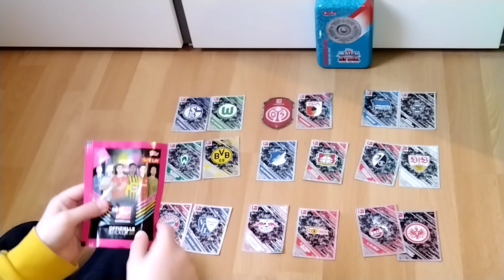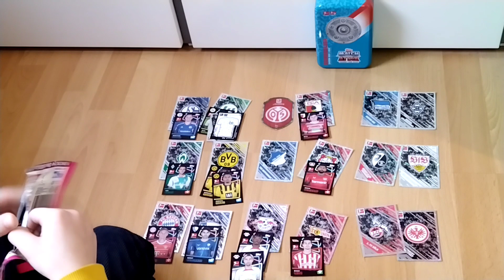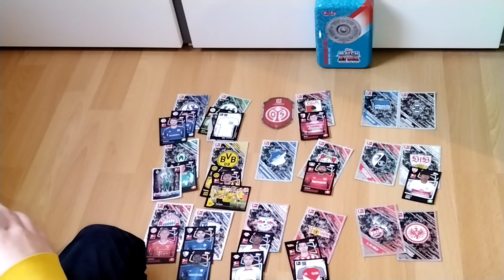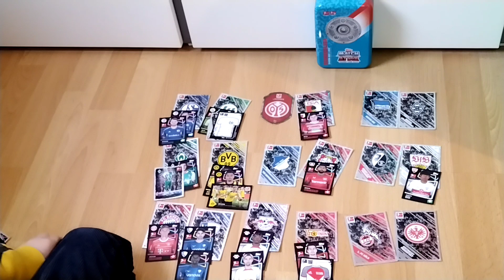Orakel Konferenz 20. Spieltag